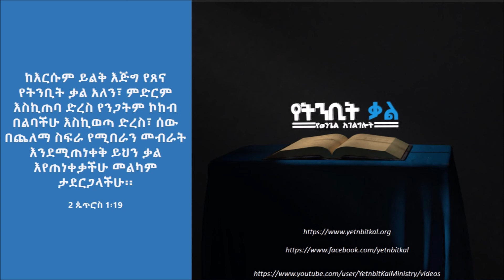10/10 – ‘‘... አትመኝ!‘‘ - አገልጋይ ታምራት ኃይሌ